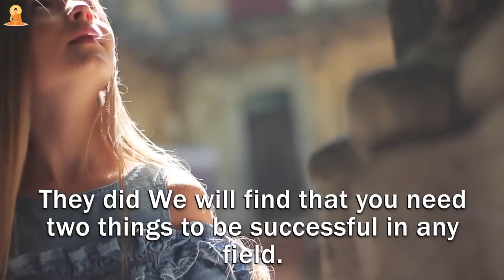You Will Be Always SUCCESSFUL in Life, After This Goal Achieve Buddha Story